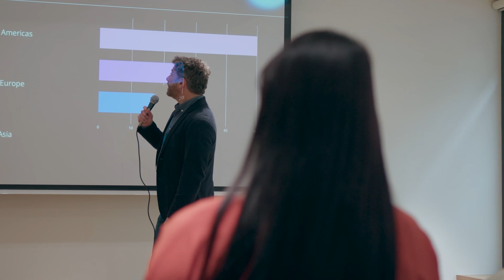Hilton for Business